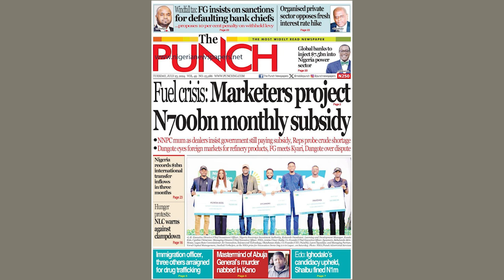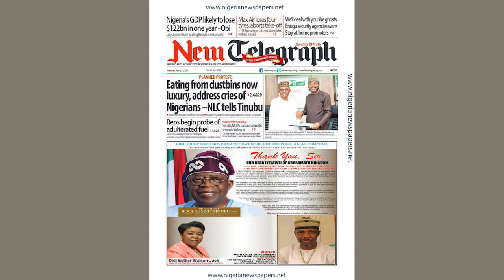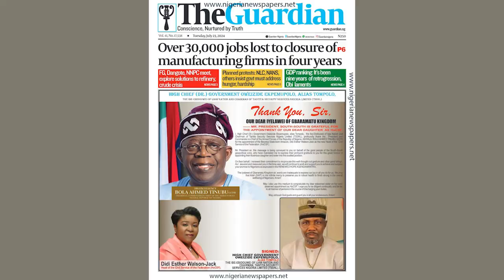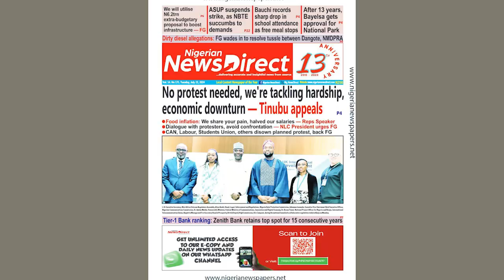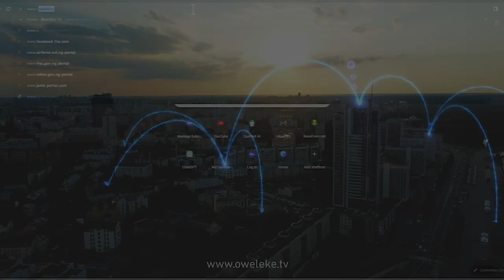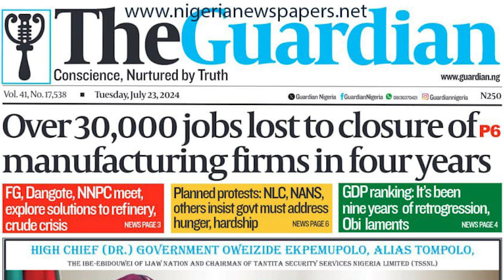😭 Fighting for Jobs: 30,000 Jobs Lost in Four Years as Industries Collapse ❌ | OUTNUMBERED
A silent crisis is unfolding in Nigeria! Over 30,000 jobs have been lost in the past four years as manufacturing firms struggle to survive and are forced to close their doors. In this video, oweleketv explores the reasons behind this alarming trend, examines the impact on the economy and workforce, and discusses potential solutions to reverse this devastating decline.